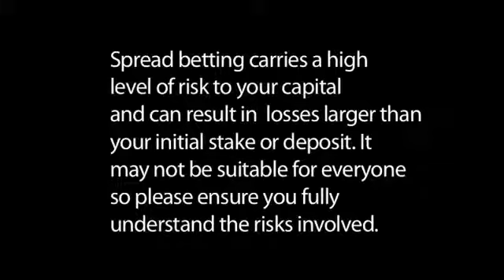Key Advantages of Financial Spread Betting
Advantages. Financial spread betting comes with a number of benefits. The main advantage is that of course the freedom from income tax and capital gains tax on any gains generated.

This is because profits from spread betting are tax-free, because they are classified as bets -- although the industry is still regulated by the FSA, as opposed to the Gambling Commission. Although this is of  greater value to those paying higher and additional rates of income tax,or those who hate the additional paper work and record-keeping.  However, even without the tax advantages, spread trading has a number of things going for it. Here's seven advantages of financial spread betting.

- Leverage means that returns are multiplied although losses are also amplified.  This speculative tool is not for risk adverse investors
- Make money from rising or falling markets.  A trader can decide to 'sell' instead of 'buy' thus benefiting from a fall in the price of the instrument.
- The margin varies from market to market and depends on the volatility of the underlying market (ranges from 5% to 50%).